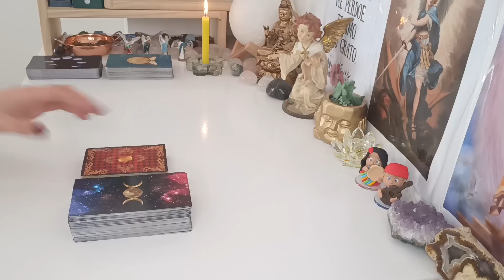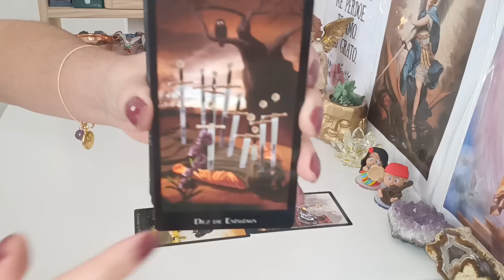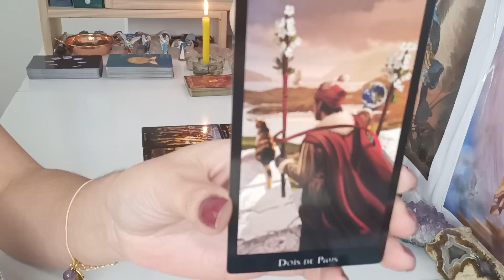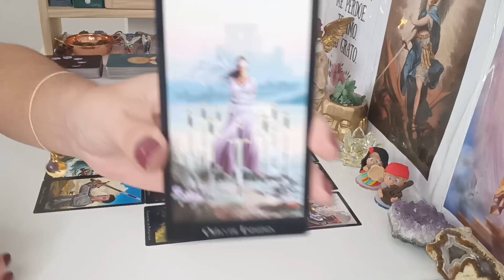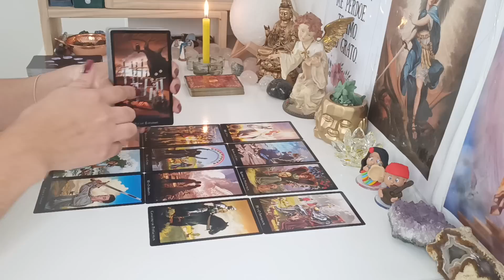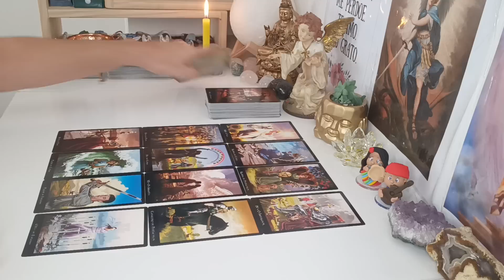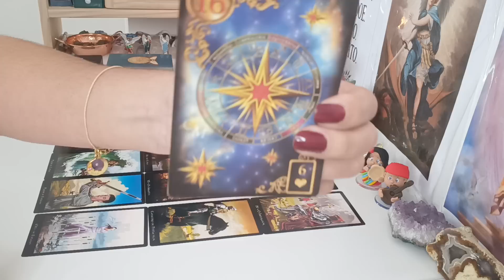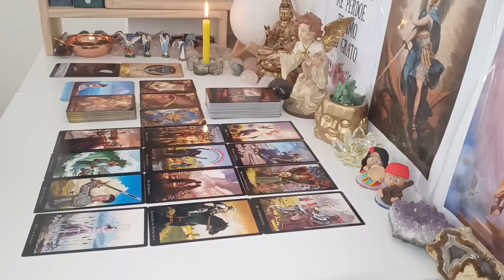Touro ♉ AMOR.Passaram por uma finalização dolorosa,Iniciam um relacionamento,mas tem medo de sofrer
Leitura Atemporal Amor signo de Touro , leitura para VÁRIAS energias ADAPTEM ao seu momento, à sua vida, peguem o que fizer sentido pra vocês, o que não fizer soltem para o Universo.

Com Carinho

Gratidão 🙏😊🛤️🗝️❤️💌🪶🕯️